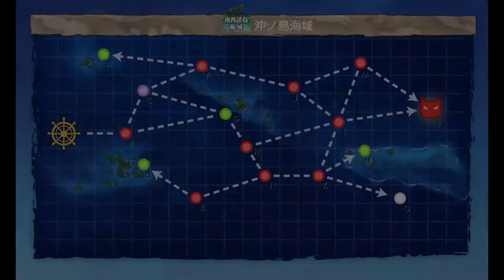Kantai Collection Guide: Quest B174 World 2-4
Okay, so at some point the quest numbering changed and i got turned around in quest number. this is the current quest B174, this is what happens when i rush quests i suppose.